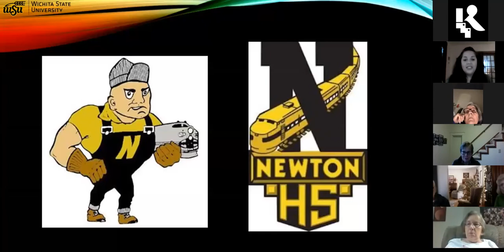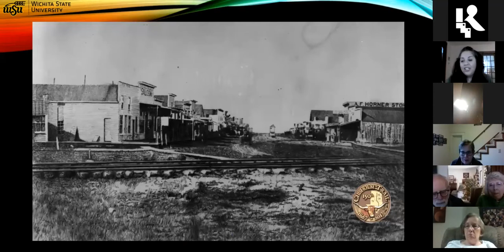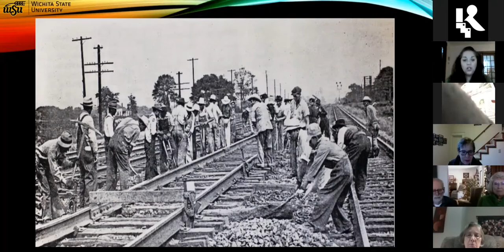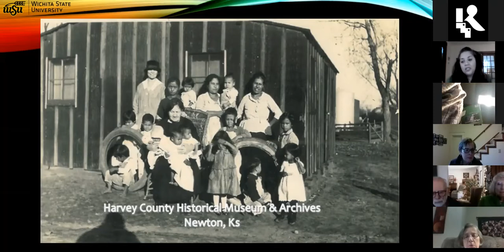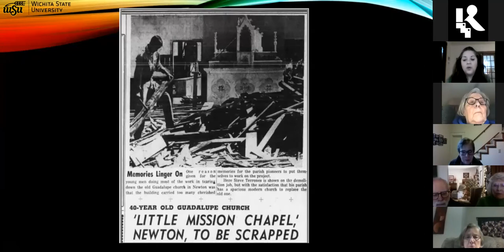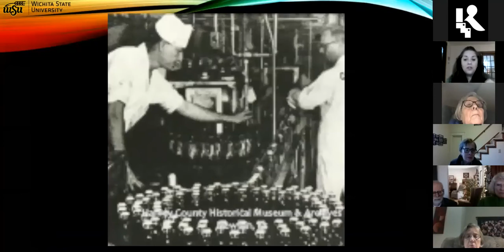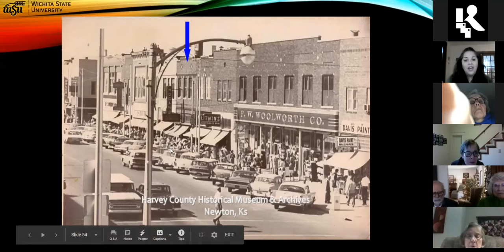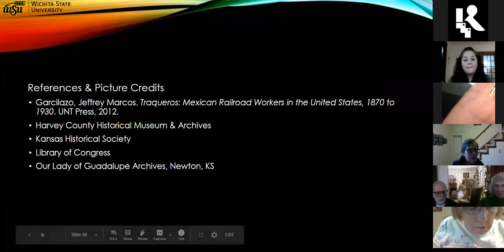"The Immigrants Who Built Newton: One Spike at a Time" by Jenny Masias | Celebrate Kansas Day! 2021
A virtual presentation by Jenny Masias, “The Immigrants Who Built Newton: One Spike at a Time.” Masias elaborates on the history, important contributions, and crucial economic role that Mexican immigrants have made to Newton, to Kansas and beyond.